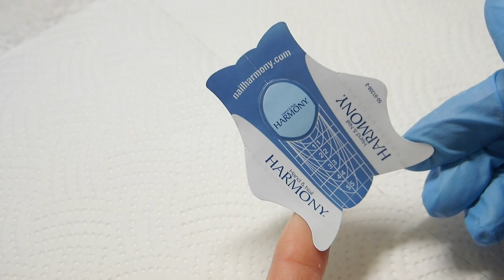3 Ball Method Acrylic Application - Cover to Clear Blend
0:22  When and WHY to apply a cover-to-clear blend
1:17  Form Application
2.23  Acrylic Application
4.30  Finished Nail

In this video, NailNovice walks you through a cover-to-clear acrylic blend application using the 3 ball method.

*This is just MY method of applying acrylic using the 3 ball technique. Every nail tech has their own style and habits of application :)

BRUSH: NailPerfect - 'Bling Handle' Oval #8
FORMS: NailHarmony Perfetto Forms